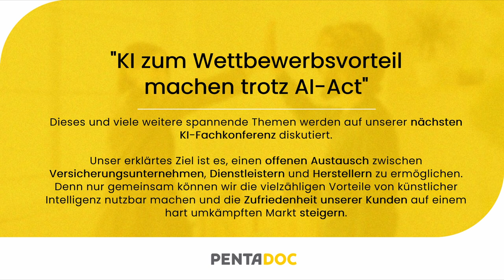6 Fragen an einen KI-Experten | KI Fachkonferenz Pentadoc AG